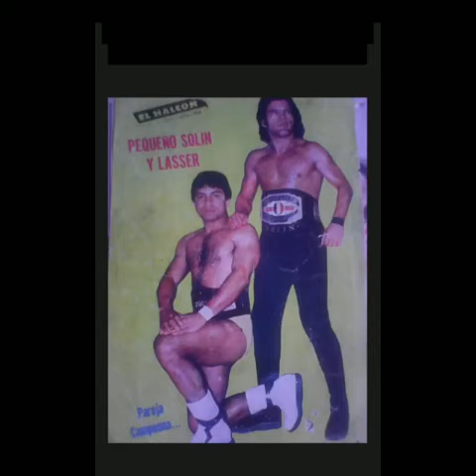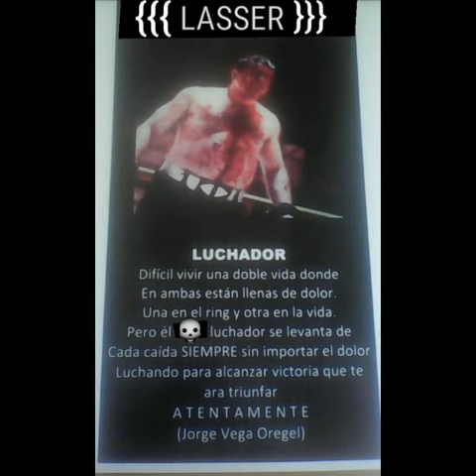LASSER - Las mentiras de la lucha libre ... lo bueno es que es mentira ...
Nuestro buen amigo Jorge Vega Oregel desafortunadamente padece varios males debido a la practica de este deporte, deseas ayudarlo ? puedes comunicarte directamente con el al siguiente numero celular: 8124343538. TEMA : CUANDO TENÍA JUVENTUD, DEL COMPOSITOR ISIDRO HERNÁNDEZ ( EL CHACAL DE LA SIERRA )